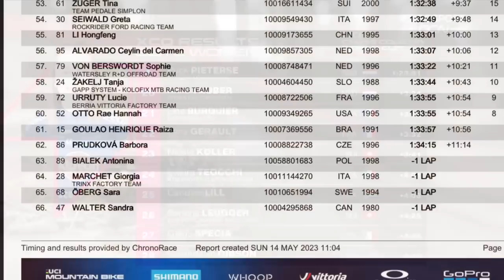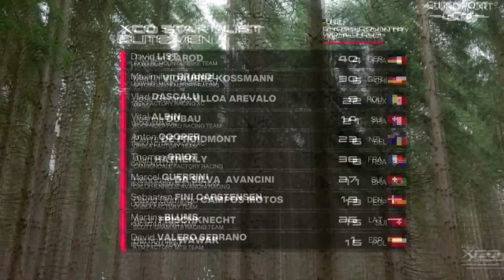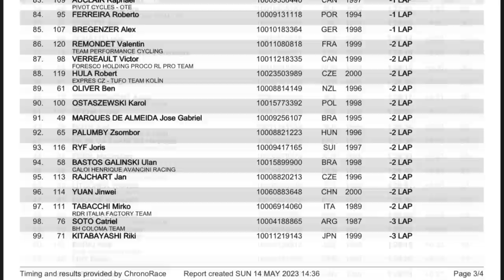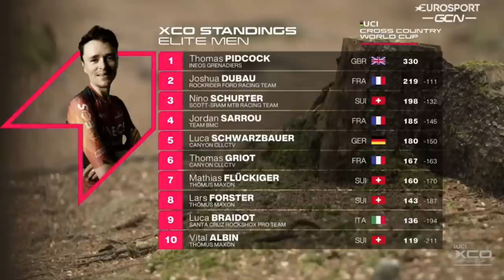MTB World Cup 2023 - Resumo Cross Country XCO Elite - Nove Mesto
XCO Elite na Copa do mundo de Mountain bike 2023 em Nove Mesto na Morave - Republica Tcheca.

Resumo da prova de XCO Elite Marculino e Feminino da UCI World Cup MTB 2023.

Henrique Avancini, Jose Gabriel, Ulan Galinski, Luiz Cocuzzi, Raiza Goulão, Hercilia Najara e Karen Olimpio são os representantes brasileiros.

00:26 Feminino
08:56 Masculino